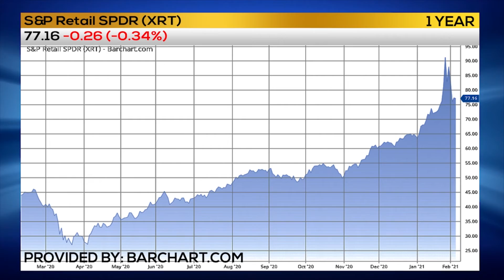TRADER TIP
Trader Scott Bauer has the Trader Tip!